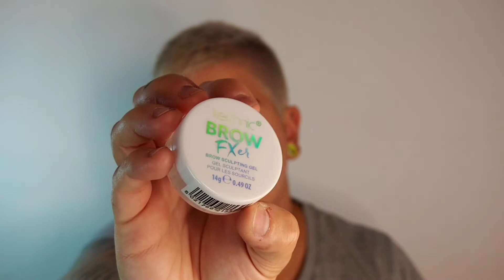¿"CLONES" BROW FREEZE STYLING de ANASTASIA BEVERLY HILLS?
Hola!
En el vídeo de hoy pruebo varias ceras fijadoras y las llevo durante todo el día, para ver si se parecen en algo al Brow Freeze de Anastasia que sabéis que es mi cera preferida, lo único que cuesta casi 30€, así que si encontramos una cera mucho más barata y que nos haga la misma función, pues es UNA ALEGRÍA Y UN AHORRO!!!
Y aparte os cuento el calvario que he tenido con un lápiz y varias pomadas para las cejas donde ponía BLACK…, dónde se ha quedado el BLACK???

Gracias por ayudarme a crecer poquito a poco!😘😘😘

Ilustración: Saisha K.
Músico: @iksonmusic